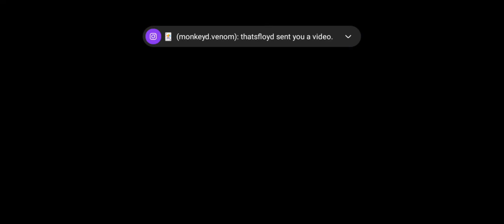Timeline Battle Clear (Marvel's Future Fight)